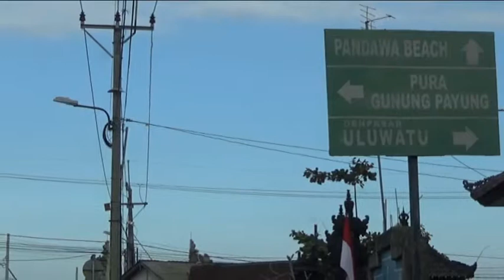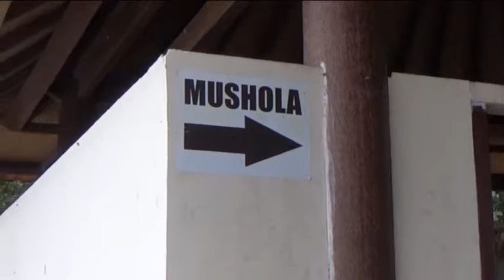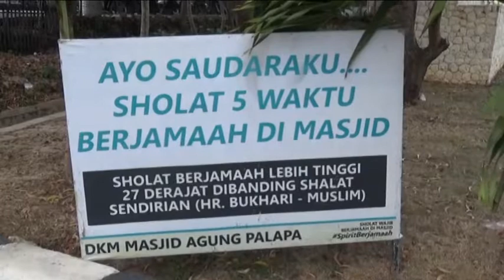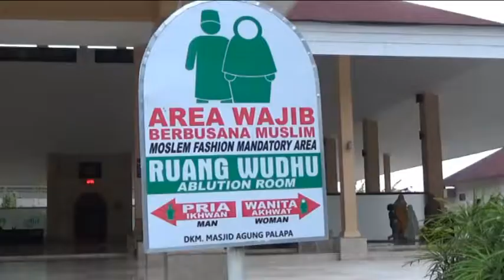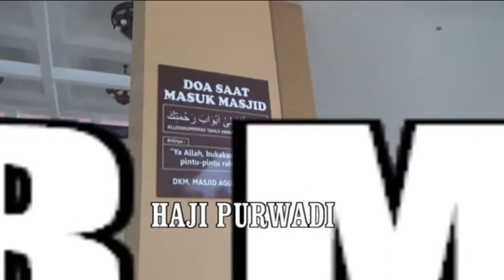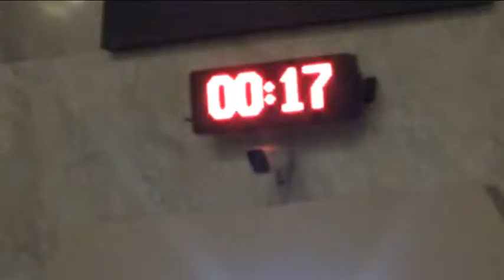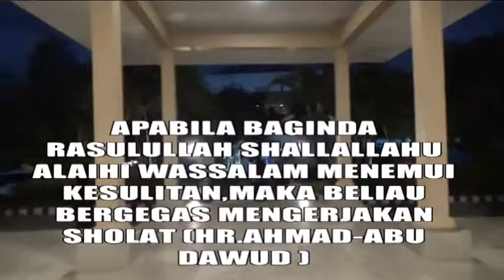DI APIT DUA GEREJA.MASJID AGUNG PALAPA DI PECATU GRAHA.SAFARI MASJID